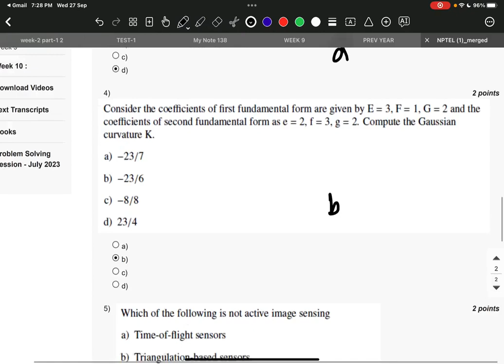COMPUTER VISION WEEK 9 SOLUTION